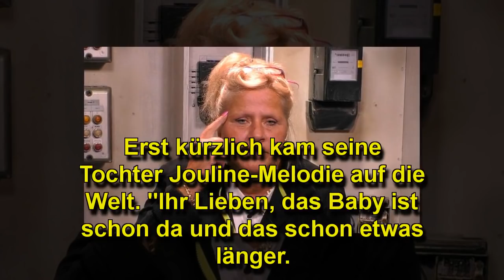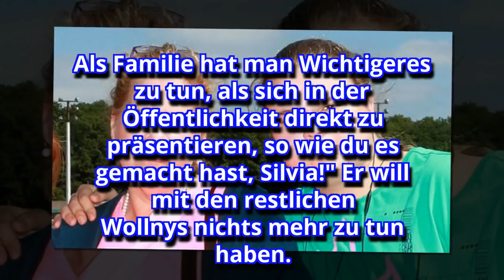Silvia Wollny: Heftige Anschuldigungen von Jeremy Pascal!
Das Verhältnis zwischen Silvia Wollny und Sohn Jeremy Pascal war schon immer angespannt. Doch jetzt platzte ihm der Kragen!